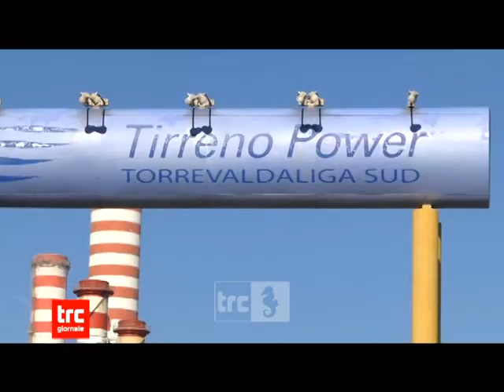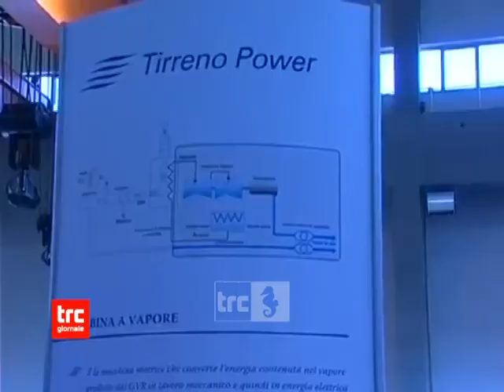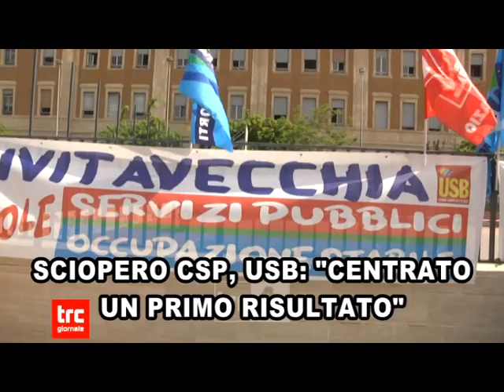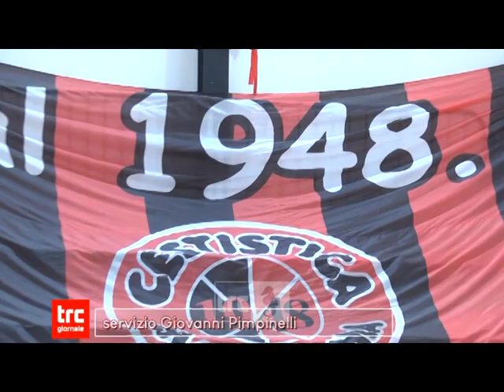TELEGIORNALE DELLA MATTINA 19 MAGGIO 2021